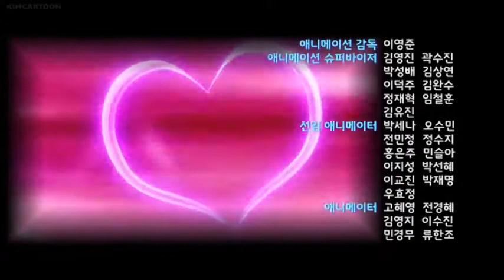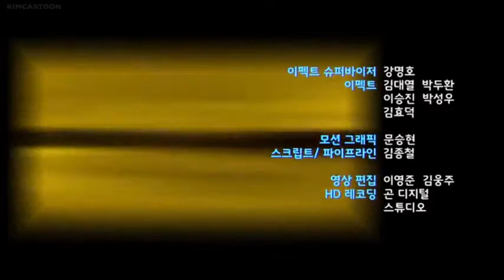Power battle watch car episode 33 Lost Cupid's Arrow